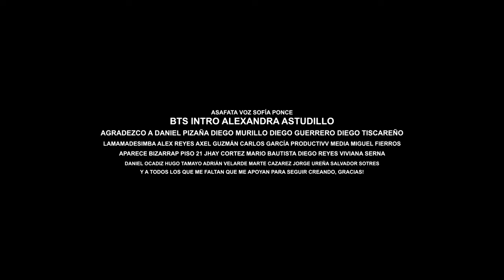SUEÑOS | Cinematic Short Film | Canon R6 | Sony A7IV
Cumplí 5 años desde que decidí tomar una cámara. Muchos sueños se convirtieron en realidades y aquí están muchos de ellos.